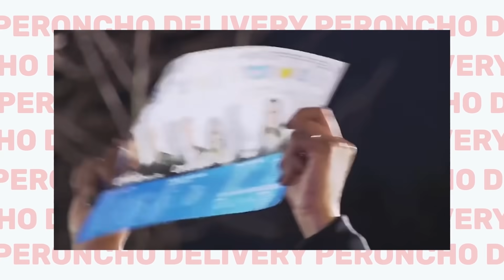Rosenkrantz - Pepín: Amigos con derechos.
PeronchoDelivery es un noticiero humorístico a la gorra.
Si nos querés ayudar entrá a Peroncho.ar
Si no te va lo de Mercado Pago y nos querés hacer una transferencia, ahora hay 2 vías:

1. Credicoop.
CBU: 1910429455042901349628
Alias: PERONCHO.SIEMPRE

2. BBVA
Alias: CRISTINA.VENCE

Se agradecen también: comentarios, me gusta, compartidas de video. Si por ejemplo hacés click en compartir, luego copiás el link del video y lo enviás por whatsapp a tus amigues, te recibís de DEIDAD PERONISTA.

Grasas, totales!

No te pierdas: "¿Peronistas que votan a Milei?"